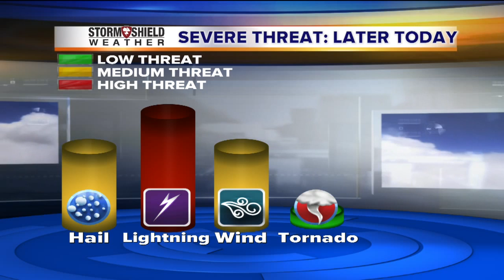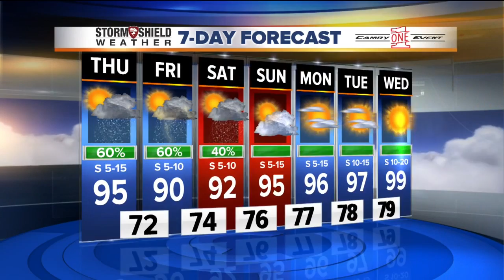2News Works for You Today 6A